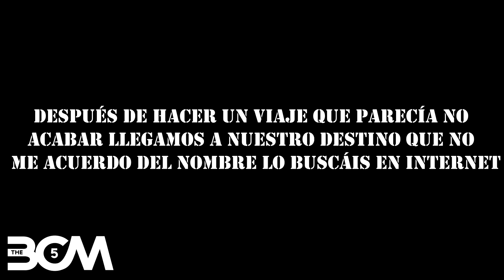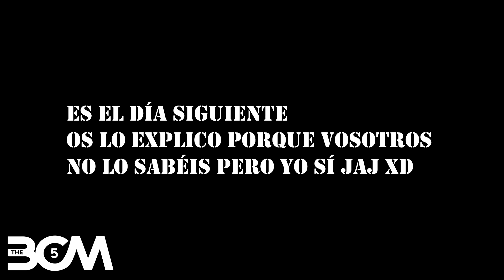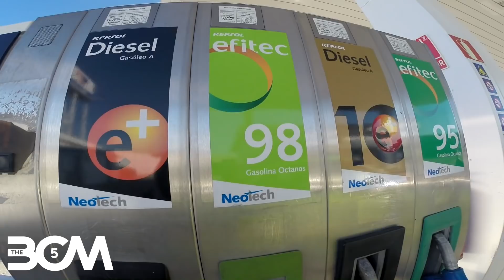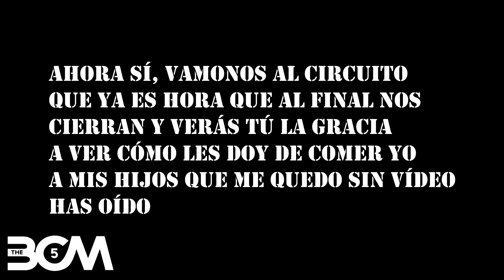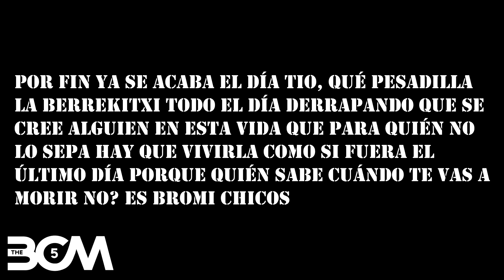Rebe Txiki Drift / Volrace Kotarr 2018